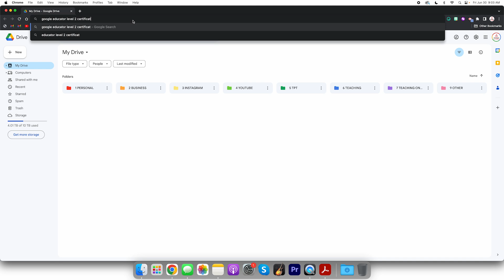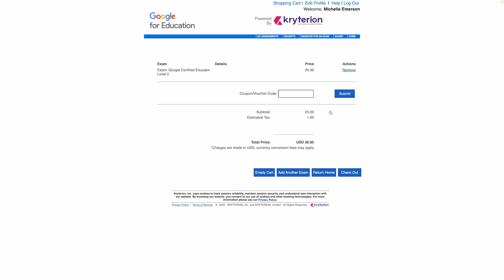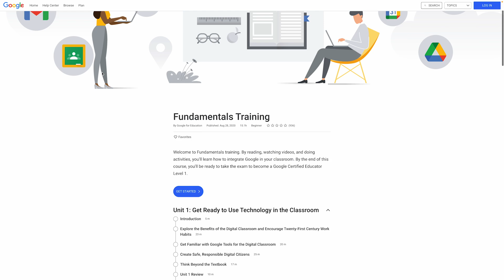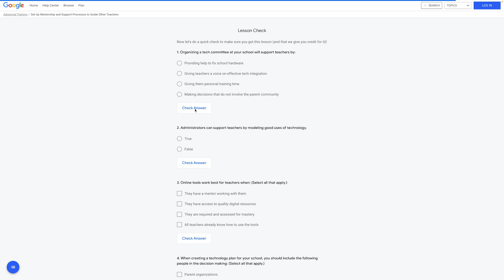I Took the Google Educator Level 2 Certification Exam With No Practice | Can I Pass?!